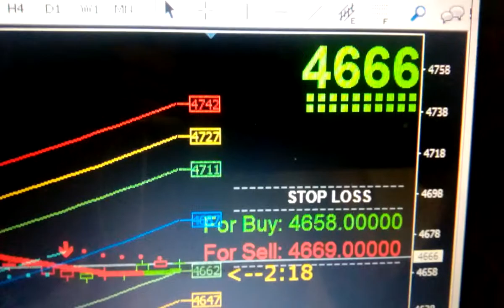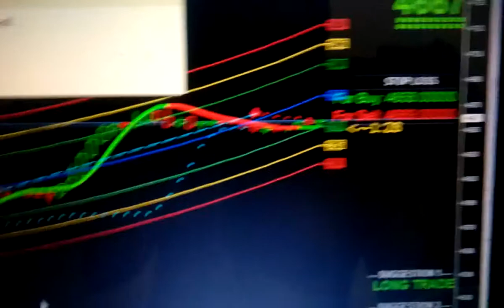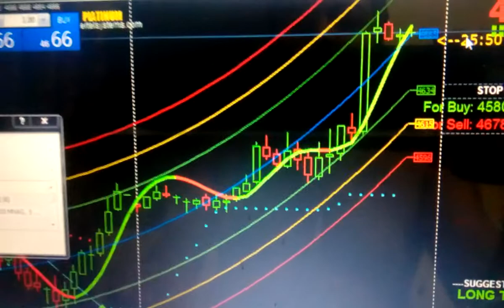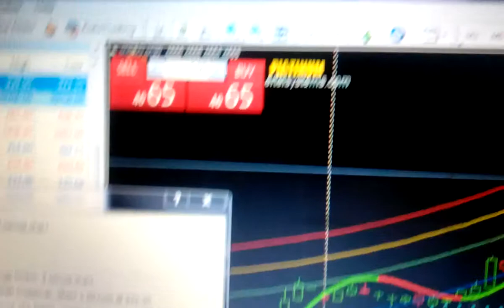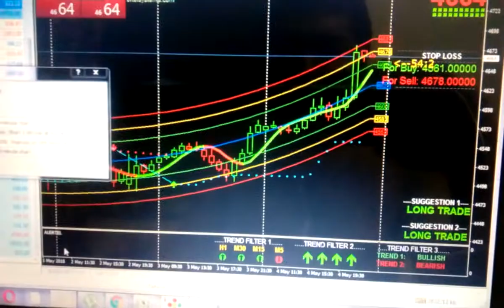Mcx live crudeoil profit strategy autosoftware